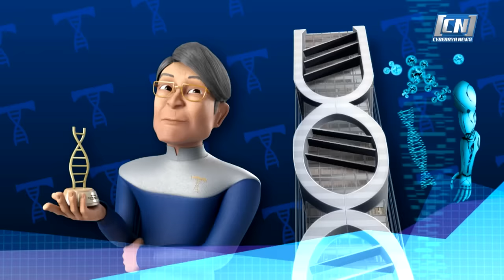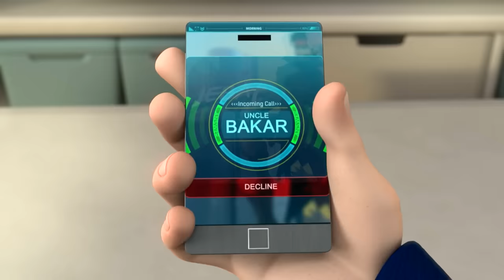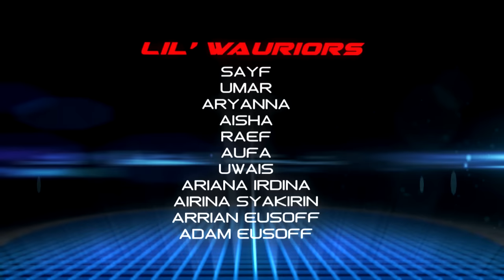Ejen Ali Episod 6 - Misi: BANGKIT